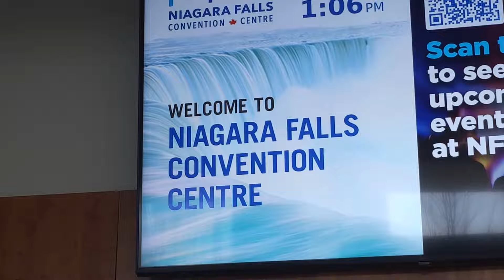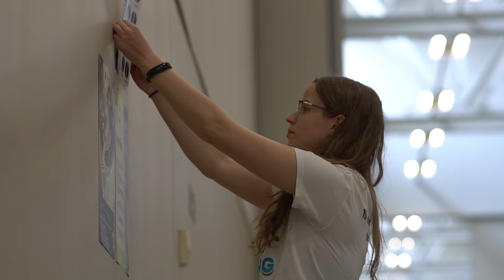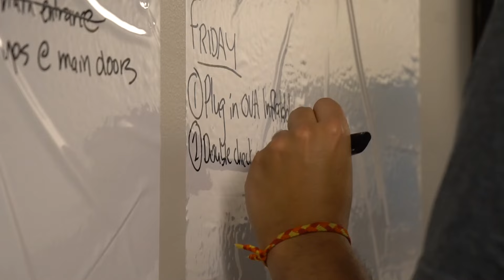Setting up for a Three-Day Stretch in Niagara Falls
2024 marks the third year that the OVA is back at the Niagara Falls Convention Centre, hosting our 18U Grand Prix Qualifier this time around on top of a one-day tournament.

A major thanks is due to the Brock Badgers men's volleyball team who came out to help set up the 12 courts.